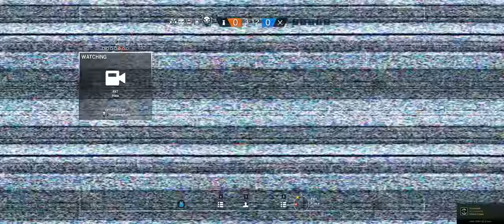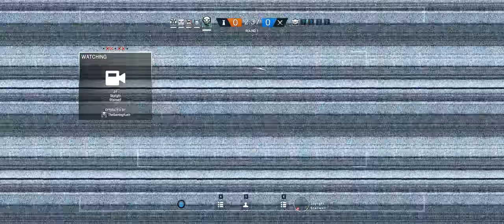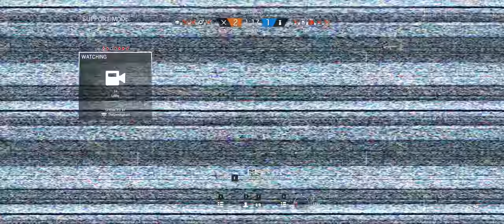Day at the Bank - Rainbow Six Siege